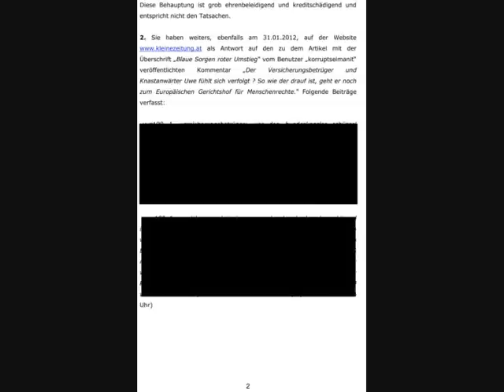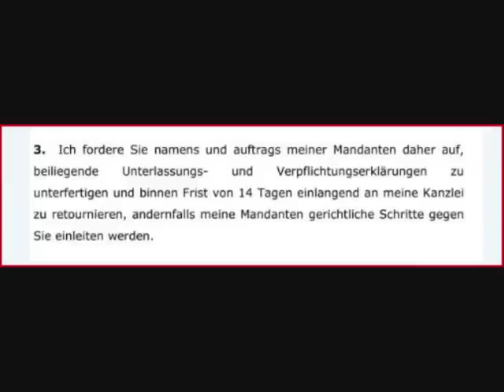Der Neoliberalismus - auch nur eine Spielart der Esoterik.